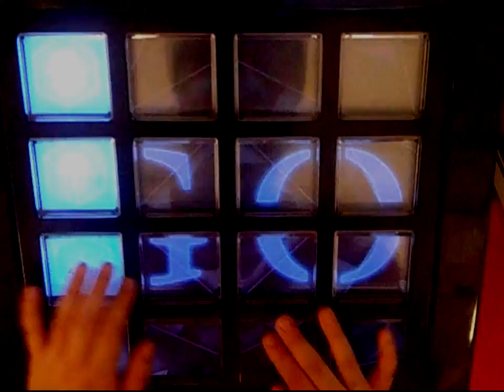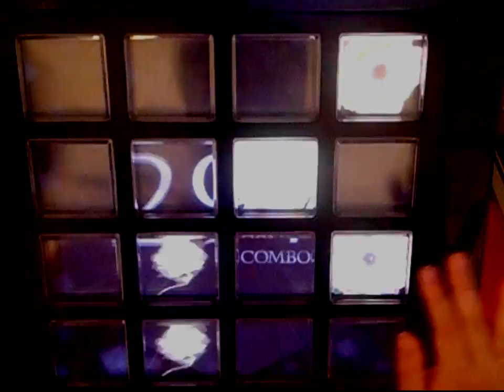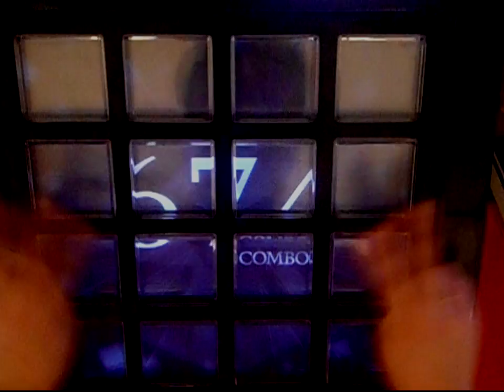人権くん作ったから撮っただけ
ハハッって急に言い出す曲
11回目